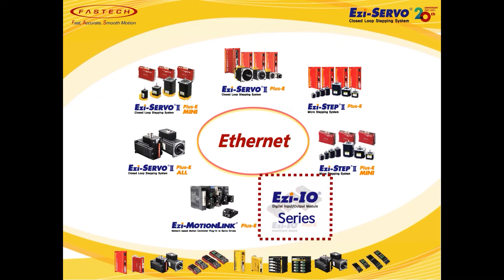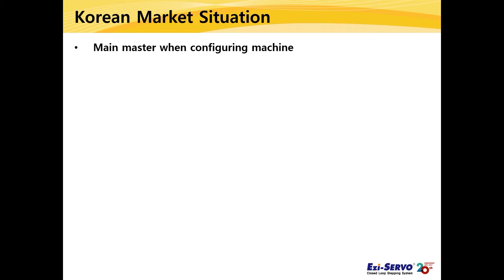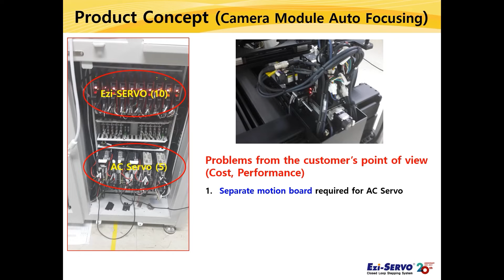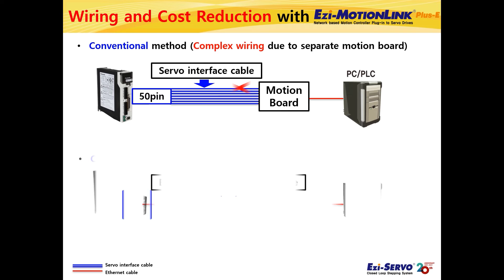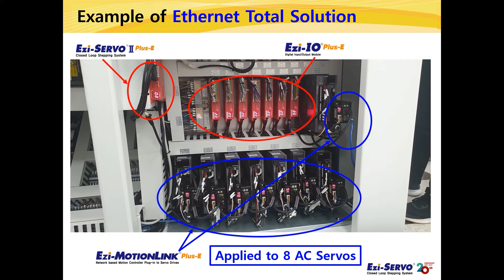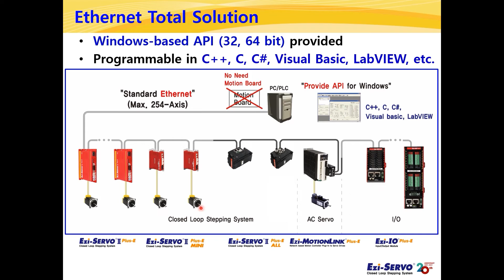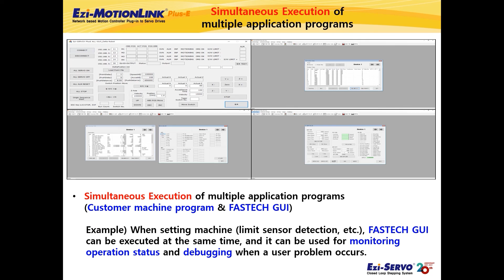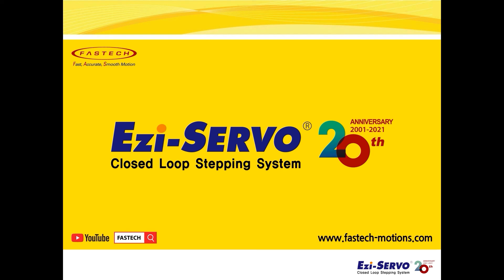[Úvod k produktu] Ezi-MOTIONLINK Plus-E (1-Axis motion controller for AC Servo drive)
Mezi 7 typy produktů FASTECH, které podporují ethernetovou síť, bychom rádi představili Ezi-MOTIONLINK Plus-E, 1-osý ovladač pohybu pro AC servopohon. Může být připojen přímo ke konektoru servo rozhraní různých hlavních AC servopohonů, jako jsou MITSUBISHI, YASKAWA a PANASONIC.